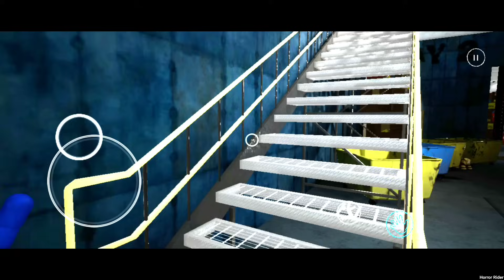Poppy Playtime Chapter 1, 2, 3 & 4 Mobile Full Gameplay